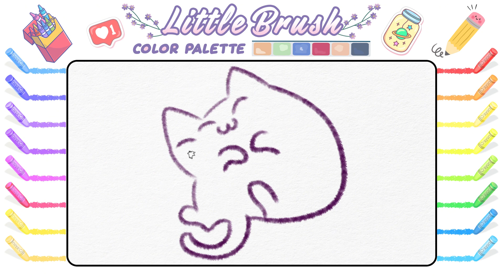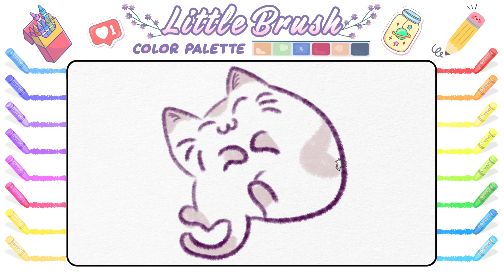How To Draw a Lovely Cat 🐈 | cute Cat drawing Tutorial 🖍️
Meet Whiskers, the curled-up cat! Imagine a fluffy ball of fur, nestled cozily in a perfect circle, with its tail wrapped neatly around its body like a furry embrace. Whiskers loves to find the coziest spots in the house, whether it's a sunlit corner or a soft cushion.

As you look at Whiskers, you can see the gentle rise and fall of its chest as it breathes peacefully. Its eyes are closed, dreaming of playful adventures in its kitty world. The soft purring sound it makes adds to the tranquility of the moment.

With your imagination, you can picture Whiskers in various scenes – perhaps curled up on a windowsill watching the world go by, or snuggled up on a comfy bed, whiskers twitching slightly in its sleep.

Wouldn't it be fun to draw Whiskers? You could start with a big circle for its body, adding smaller circles for its head and paws. Don't forget to draw its tail wrapped around its body like a fluffy coil! Then, add in those adorable whiskers and maybe even a little smile on its face.

Drawing Whiskers can be a wonderful way to capture the coziness and charm of our curled-up cat friend. Let your imagination roam and bring Whiskers to life on paper with your colorful markers or crayons!

Encouraging children to draw Whiskers can inspire creativity and imagination while fostering an appreciation for the beauty of our feline friends.

drawing
drawing
drawing videos
drawing videos
little brush hi
little brush hi
littile brush
littile brush
how to draw kitten
how to draw a cute baby kitten easy
how to draw a kitty
drawing a cute cat
how to draw a cat face
cute cat
cute cat
cat drawing
cat drawing